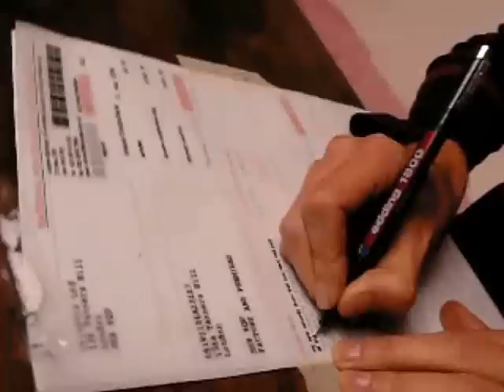Utrophia Project Space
With the global economy folding in on itself decisions are going to have to be made, people need a place to turn, a fortress, a sanctuary, a bastion of freedom, a beacon of hope... this place exists, you need to dig deep, to look hard, but you will find it...